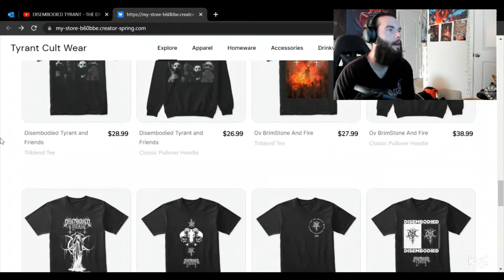Disembodied Tyrant "The Divine Stigmata" Breeaction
CHECK OUT MY PODCAST PLEASE AND DROP A VOICE MESSAGE FOR THE NEXT EPISODE!